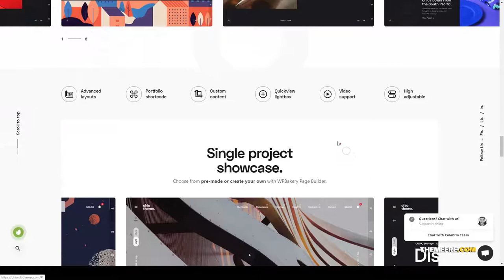Ameri - Creative Portfolio and Agency WordPress Theme multipurpose shop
Compatible With Visual Composer 5.1.x, WooCommerce 3.8.x, WooCommerce 3.7.x, WooCommerce 3.6.x, WooCommerce 3.5.x, WooCommerce 3.4.x

 Columns 4+

 Documentation Unrated

 Layout Responsive

 Tags agency, blog, business, clean, corporate, creative, event, minimal, modern, multipurpose, photography, portfolio, responsive, shop, showcase